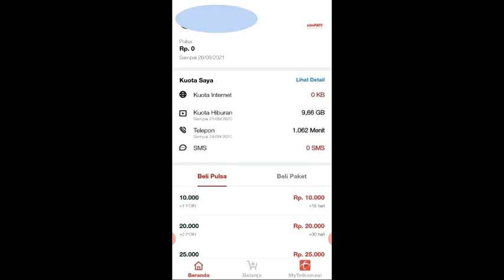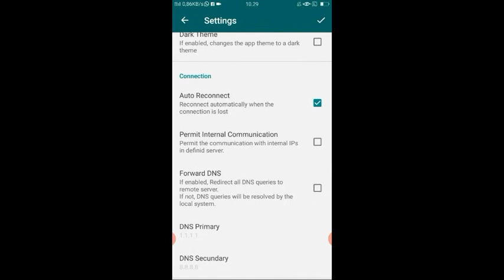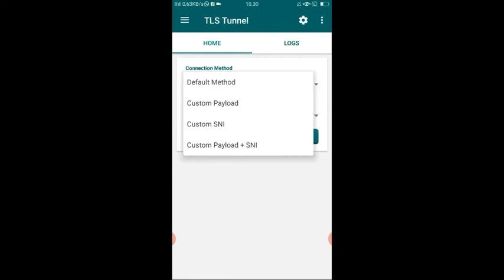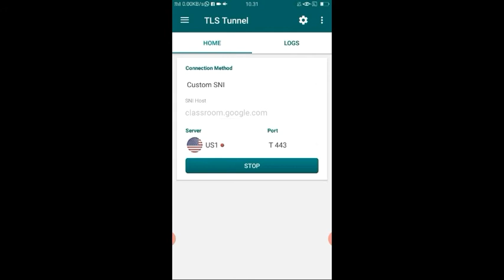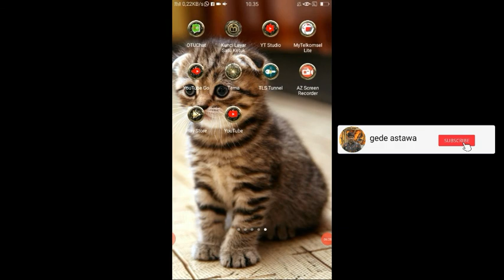Cara merubah kuota belajar 10 Gb Menjadi kuota reguler bisa sosmed dan youtube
Cara merubah kuota internet belajar sebesar 10 Gb agar bisa digunakan untuk main sosmed, nonton youtube, game online dan lain lain,